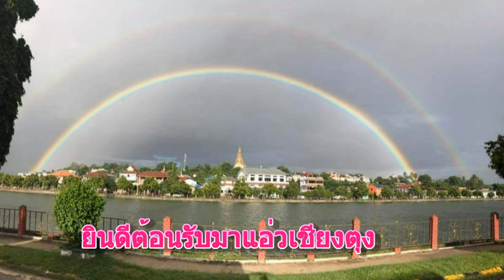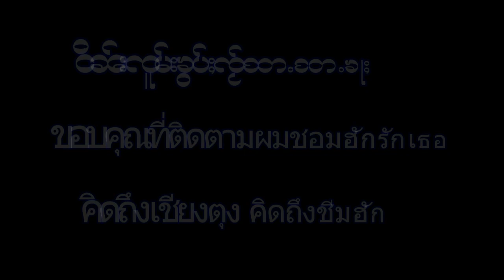ไปแอ่วกาดเต่าเมืองเชียงตุง Keng Tung local market at the Countryside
Visit to our Shan Local market in Keng tung countrysides again.
This is really beautiful place to visit and have a nice time at the Keng tung.